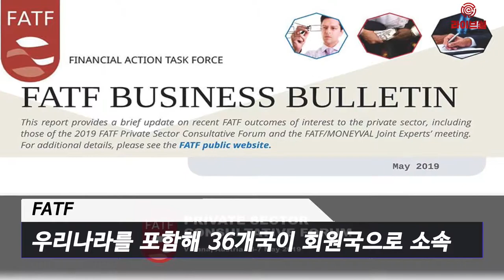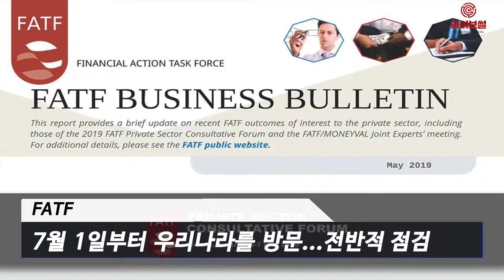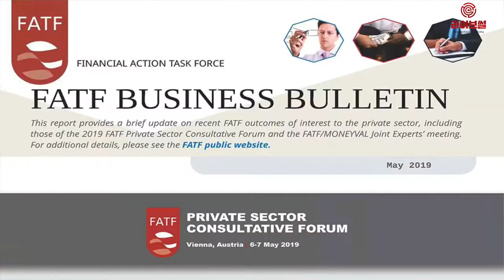[라이브썰] 국제자금세탁방지기구 총회 '코앞', 암호화폐 업계 '이목'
국제자금세탁방지기구(이하 FATF)의 총회가 코앞으로 다가오면서 암호화폐와 블록체인 업계의 이목이 쏠리고 있습니다.

FATF는 오는 16일부터 21일까지 미국 올랜도에서 총회를 개최합니다. 총회에서는 금융 시장의 건전성을 위한 회원국들의 협력 사항이 논의되는 가운데 디지털 통화로 위상이 높아져가는 암호화폐에 대한 사항을 집중적으로 거론될 전망입니다.

FATF는 우리나라를 포함해 36개국이 회원국으로 소속돼있습니다. FATF에서 내놓은 안들이 국제적 효력을 갖진 않지만 이를 이행하지 않을 경우 주요 신용평가사의 국가신용등급 성적에 직접적인 영향을 끼칩니다. 즉 외국인 투자 지표를 좌우하기 때문에 회원국들은 FATF가 도출한 안을 반드시 반강제적으로 이행해야 하는 상황입니다.

FATF는 총회를 마친 후 오는 7월 1일부터 우리나라를 방문합니다. 국내 금융 기관 등을 대상으로 자금세탁방지(AML)과 테러자금조달금지(CFT) 의무 이행에 대한 전반적인 점검에 나서며 미흡한 부분이 발견되면 정부에 개선사항 등을 통보하게 됩니다.

특히 FATF가 암호화폐와 연관한 AML, CFT 등의 연계성을 민감하게 보고 있는 만큼 현 정부의 가이드라인 부재가 표적이 될 가능성이 높습니다. FATF의 움직임에 따라 국내 암호화폐와 블록체인 산업에 지각변동이 일어날 수 있다는 관측입니다.

FATF는 지난 2월 총회를 통해 암호화폐의 AML, CFT 등 범죄 활용을 우려하면서 회원국들의 적절한 조치와 협력을 주문했습니다. 특히 일정 기준에 부합하는 암호화폐 거래소만 운영을 허용하는 등록제 도입을 주장했습니다. 이는 현 국내 상황과 부합하는 부분입니다. 거래소 난립에 따른 각종 사기 사건이 얼룩진 상황에서 FATF가 지적할 수 있는 항목입니다.

국회에서도 암호화폐 거래소 등록제에 대한 목소리가 이어져왔습니다. 지난 3월 김병욱 더불어민주당 의원은 ‘특정금융거래정보 보고 및 이용 등에 관한 법’(특금법) 개정안을 대표 발의했습니다. FATF 실사 이후 이러한 내용이 담긴 특금법 개정안이 속도를 낼 것으로 보입니다.

일본 재무성이 발표한 G20 중앙은행총재·재무장관 회의 14개 항목 공동성명에는 FATF 개정안을 암호화폐 관련 기업들에게 적용하는 방안부터 증권감독위원회(IOSCO)가 암호화폐 거래소 투자자 보호 및 시장 무결성 입장에 찬성한다는 입장을 전했습니다.

이밖에 금융안정위원회(FSB)와 표준기구가 암호화폐 리스크를 수시로 점검해 각국의 공동 대응에 나선다는 내용이 다뤄졌습니다.